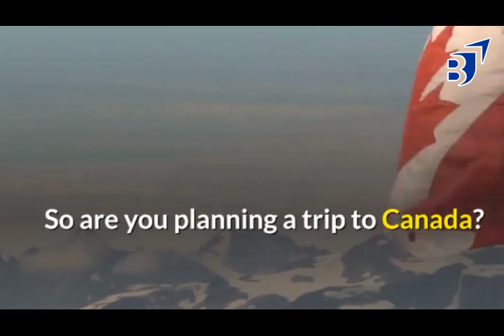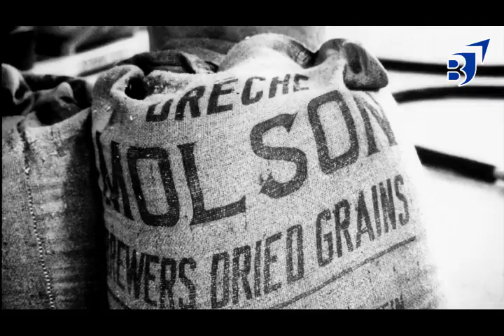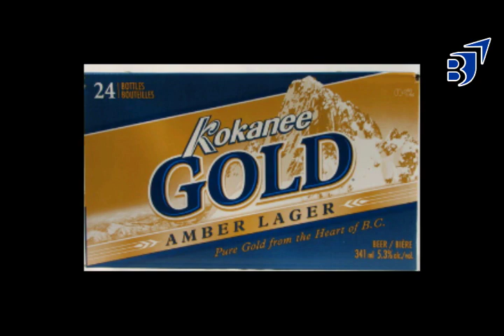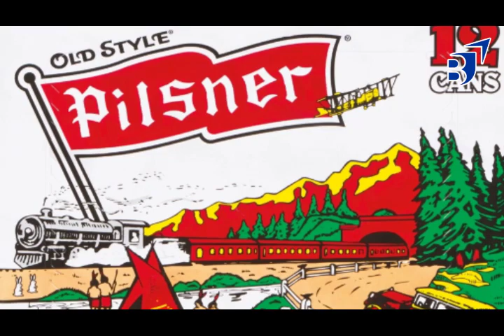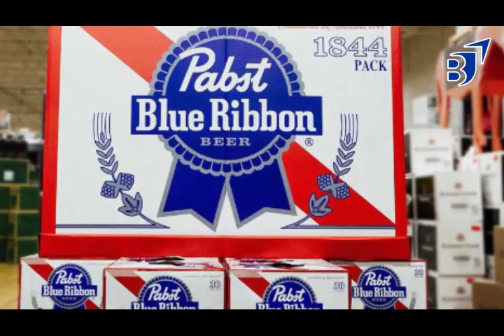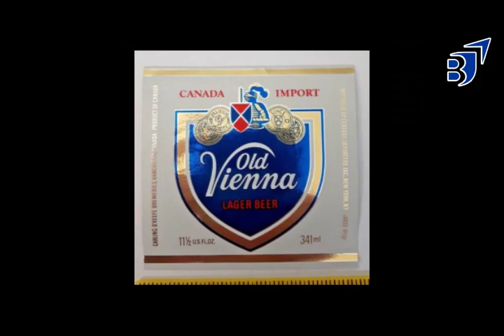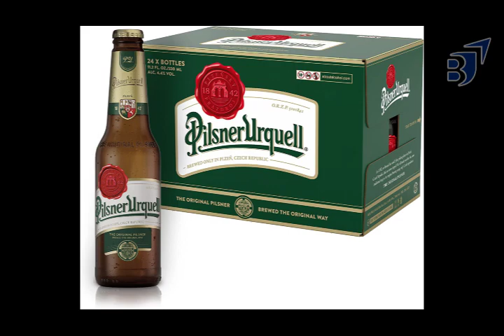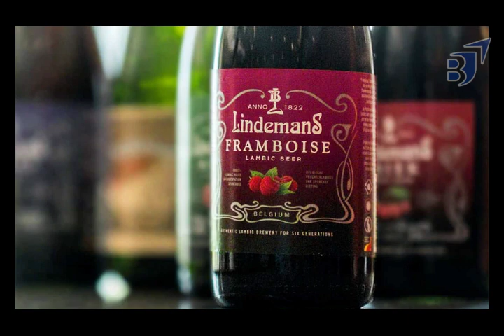Top Canadian Beer Brands You Should Drink in 2025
Happy Canada Day everyone!  What better way to celebrate than trying out the biggest beer brands in Canada!?  We love our hockey, maple syrup, and of course beer up here in the great white north...but which beer is the true Canadian champ, let's find out!

In this video, we'll introduce you to some of the best Canadian beer brands that you should be drinking right now! From classic brews to new and unique flavors, Canada has a diverse and delicious beer scene that you don't want to miss out on. So grab a cold one and join us as we explore the top Canadian beers to try!

Huge THANK YOU to all our members!
Jackie Heroux Food Reviews
Andrew Pinion
Nancy Yon
Cousin Vinny
Judy 🌺 (& Prada!)
Jellyduck100
Terry Matson
Mombo Kresack
Janice Yamanaka
Jake Kake
Texas Rob
Christopher Boyes
William K. Shank
Mike Joyce
Lisa Scott
Terri Foote
CurtDanielson
Ryan Harkness
TheAmishGamer
Rhody Foody
Frank Colasuonno
Matt Anderson

Best Canadian Beer, Canadian Beer Brands, Molson Canadian Beer, and
Canada Beer